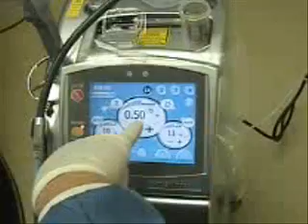WATERLASE MD PERIO SURGERY PAPILECTOMY